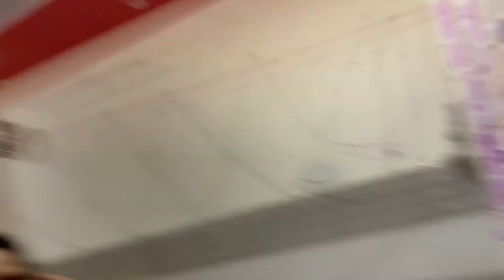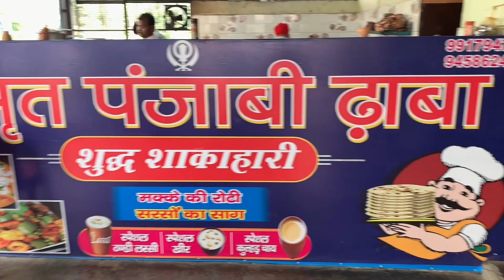दिव्या के गाँव🛖 चले हम।ससुराल वालों के साथ सफ़र में आया मज़ा ।Vlog#62| गाँव Vlog 1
हैल्लो दोस्तों,
आज हम जा रहे है दिव्या के गाँव कुईं(पौड़ी गढ़वाल) । आप भी सफ़र का मज़ा उठाइए हमारे साथ😊

धन्यावाद🙏🏻🙏🏻🙏🏻